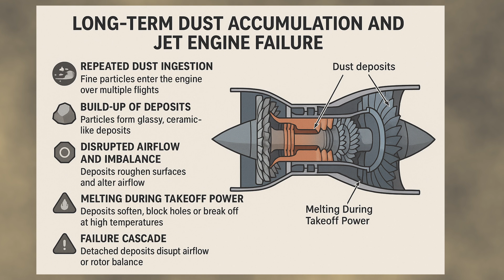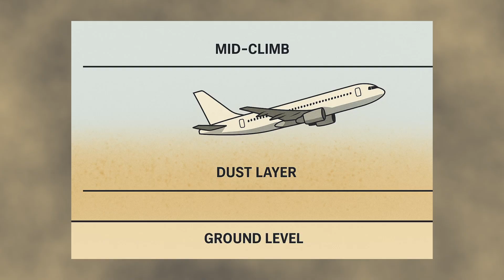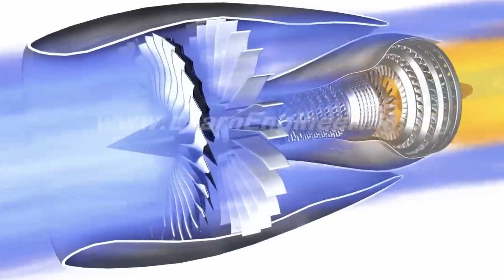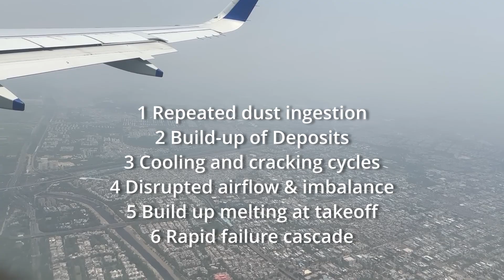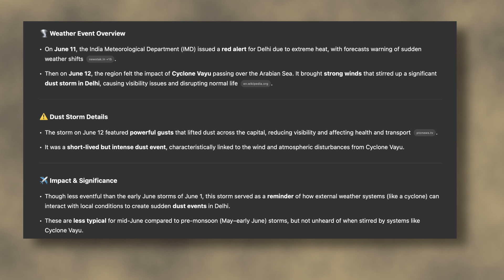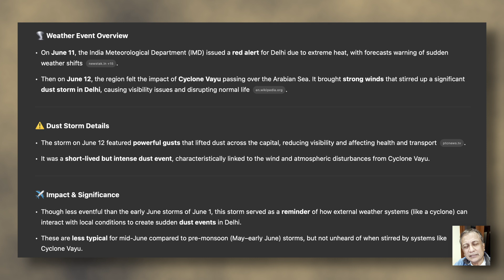Did Delhi's Sandstorms Cause Engine Failure on AirIndia 171?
🛫 Did Delhi’s Sandstorms Cause Engine Failure on Air India 171?

On 12 June 2025, Air India Flight 171 apparently suffered a serious engine malfunction mid-air. Could Delhi’s recent sandstorms and intense dust pollution have played a role in damaging the jet engines?

In this video, we explore:

 • Recent meteorological conditions in Delhi (June 10–12)
 • How sand and dust impact modern jet engines
 • Whether chronic exposure to airborne particulates could trigger sudden failure
 • Did the aircraft fly in the vicinity of the Delhi sandstorms?